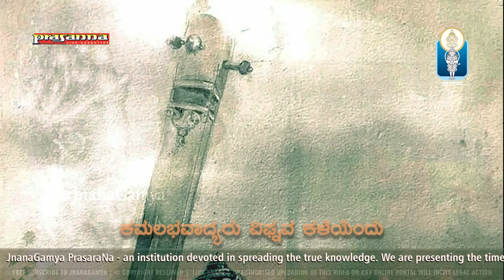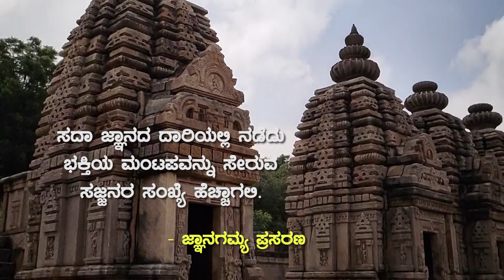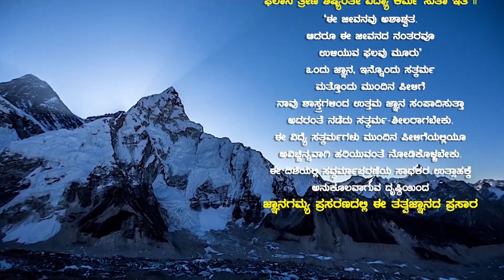Ganesha Festival || Omkararoopa Ganadhipa | ಓಂಕಾರರೂಪ ಗಣಾಧಿಪ | "ವಿಘ್ನನಿವಾರಕ ಗಣಪತಿಯ ನಿಜ ಅನುಸಂಧಾನ"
Listen to "Omkararoopa Ganadhipa" Dasarapadagalu exclusively on JnanaGamya Prasarana.
Sung By:  Dattatreya. L. Velankar  𝄞 A Spiritual Musical Series 𝄞

𝄞 Song : Omkararoopa Ganadhipa
𝄞 Lyric / Composer: Sant Bhadragiri Achyuthadas
𝄞 Album : KARADALI TAALA SANTARA MELA
𝄞 Rendition: Dattatreya. L. Velankar
(Disciple of Pt. Vinayak Torvi)
𝄞 Music Supervision: Dr. Ravindra Katoti

𝄞 ಪದ : ಓಂಕಾರರೂಪ ಗಣಾಧಿಪ
𝄞 ಸಾಹಿತ್ಯ : ಸಂತ ಭದ್ರಗಿರಿ ಶ್ರೀ ಅಚ್ಯುತದಾಸರು
𝄞 ಶೀರ್ಷಿಕೆ  : ಕರದಲಿ ತಾಳ ಸಂತರ ಮೇಳ
𝄞 ಗಾಯನ : ದತ್ತಾತ್ರೇಯ ಎಲ್. ವೇಲಣಕರ್
     (ಪಂ. ವಿನಾಯಕ ತೊರವಿಯವರ ಶಿಷ್ಯ)
𝄞 ಸಂಗೀತ ಸಂಯೋಜನೆ : ಡಾ|| ರವೀಂದ್ರ ಕಾಟೋಟಿ
Original Sound Recording Made by: Suprith Enterprises
Banner/Label : Prasanna Audio
Published by : JnanaGamya Prasarana
Recording & Audio Master : Aravind Studios, Bengaluru
Video Editing : Tejaswi Studio
Cover Design : Supraja Vinyasa

►ಓಂಕಾರರೂಪ ಗಣಾಧಿಪ ||
ಸಾಕಾರಮೂಲ ವಿಷ್ಣುರೂಪ ||

ಆದಿಯೊಳು ನಿನ್ನಾರಾಧಿಪೆ ಭಕ್ತಿಯೊಳು
ಭೋದಿಸು ನೀ ನಿಜ ತತ್ತ್ವದಸಾರ |
ಸುಮನಸರೆಲ್ಲ ಸುಮ್ಮಾನದಿಂ ಸುಧೆಗಾಗಿ
ವಿಮಲ ಕ್ಷೀರಾಬ್ಧಿಯ ಮಥಿಸುತ್ತಿರೆ ||

ಕಮಲಭವಾದ್ಯರು ವಿಘ್ನವ ಕಳೆಯೆಂದು
ರಮೆಯರಸನೇ ನಿನ್ನ ನಿತ್ಯ ಪ್ರಾರ್ಥಿಸಲು |
ದ್ಯುಮಣಿ ತೇಜದಿ ಶಂಖಚಕ್ರವ ಧರಿಸಿ
ಕಮಲನಾಭ ಕರಿವದನನು ನೀನಾದೆ ||

ಪ್ರಣವಾನಂದ ಪರಾತ್ಪರ ಪುರುಷ
ಪ್ರಣತಭಕ್ತಗಣ ಪೋಷ ಜಗದೀಶ |
ಫಣಿಶಾಯಿಗುಣ ಭರಿತ ವಿಘ್ನೇಶ
ಪಾವನಮೂಲ ನಾರಾಯಣ ಶ್ರೀಶ ||

Ōṅkārarūpa gaṇādhipa ||
sākāramūla viṣṇurūpa ||

ādiyoḷu ninnārādhipe bhaktiyōḷu
bhōdisu nī nija tattvadasāra
sumanasarella sum'mānadiṁ sudhegāgi
vimala kṣīrābdhiya mathisuttire  ||

kamalabhavādyaru vighnava kaḷeyendu
rameyarasanē ninna nitya prārthisalu  |
dyumaṇi tējadi śaṅkhacakrava
dharisi kamalanābha karivadananu  ||

nīnāde praṇavānanda parātpara puruṣa
praṇatabhaktagaṇa pōṣa jagadīśa  |
phaṇiśāyiguṇa bharita vighnēśa
pāvanamūla nārāyaṇa śrīśa ||

𝄞 Our other popular songs  on Ganapati

𝄞 Our other popular  Discourses on Ganapati